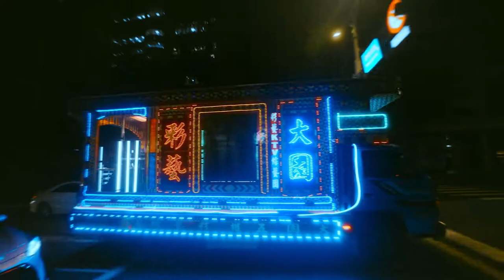A Road Trip | DJ QuestionMark at 2022 SXSW Music Festival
DJ QuestionMark is an open-genre DJ/ turntablist, flutist and music producer known for his unique performances combining scratch DJing with live flute and beatbox solos. His routine involves live remixing using scratch and juggling techniques, combining vintage jazz with modern styles such as nu-funk, glitch hop, hip hop, drum n bass and electro swing.

His multi-faceted and energetic style has been positively received at international festivals including SXSW (USA), Midem (FR), Boomtown (UK), Isle of Wight Festival(UK) and London Fashion Week (UK).

This set was a part of the online programming at SXSW 2022.